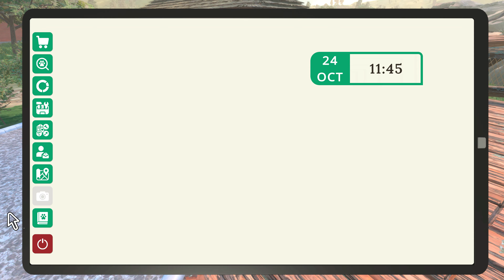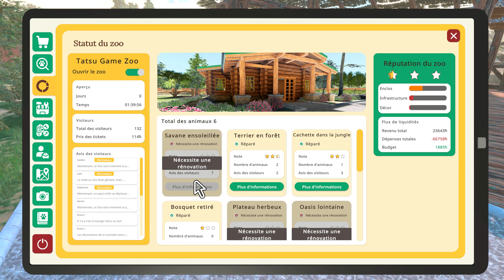Zoo Simulator #2 FR 4K Un éléphant ça casse énormément.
Dans le jeu Zoo Simulator, votre tâche principale est de diriger et de gérer votre propre jardin zoologique. Rénovez-le et répondez à tous les besoins des animaux en leur offrant une vie paisible ! Voulez-vous attirer vers vous une foule de visiteurs ? Créez votre propre ZOO !

Des Bisous !